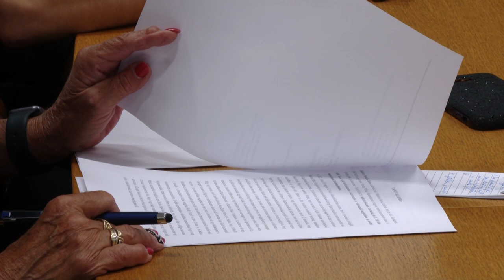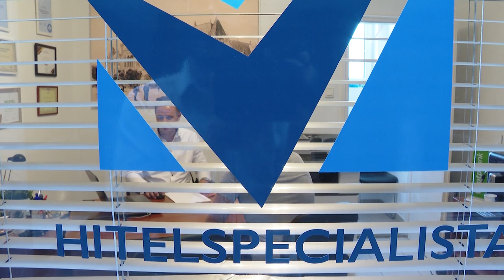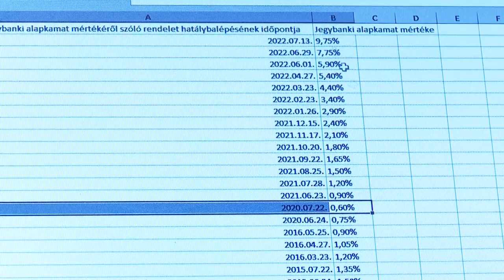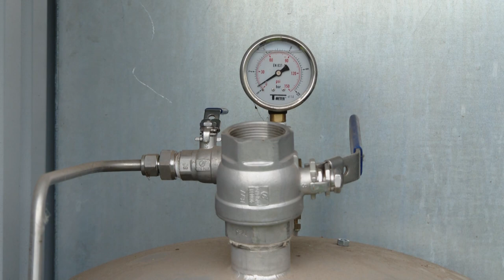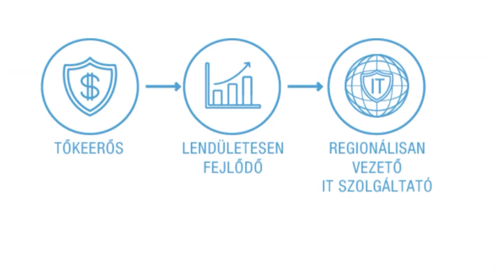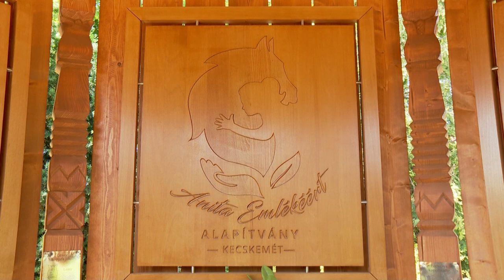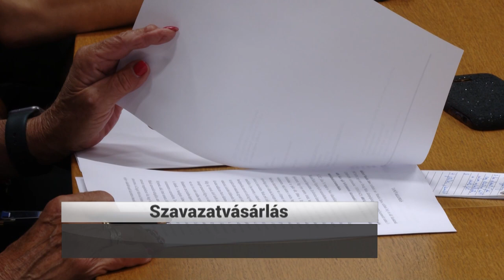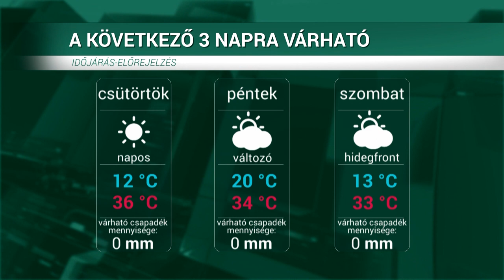HÍRÖS HÍREK (2022. július 13.)